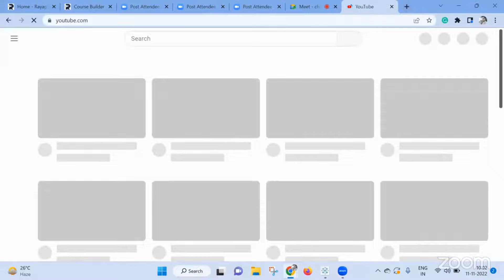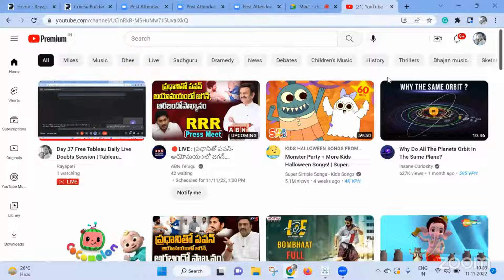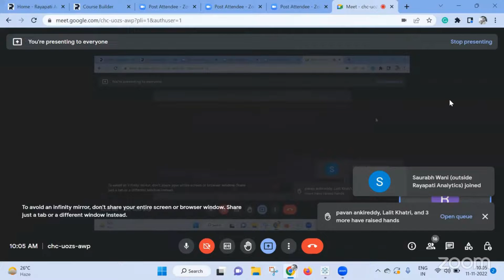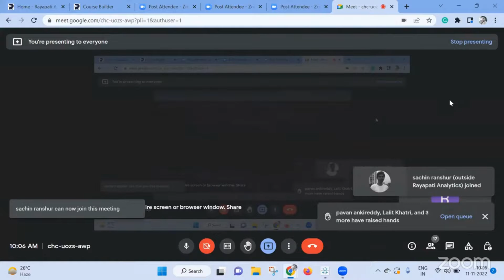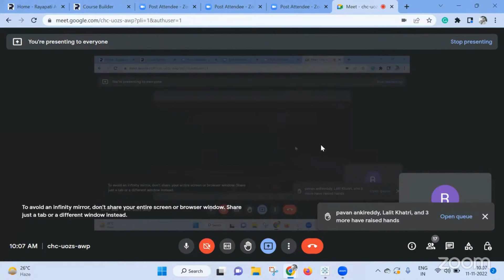What is the most complicated scenario you ever faced in Tableau? | Interview question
This video is about the most asked interview question in Tableau. The trainer explains how to answer it correctly so it will help u through the interview.

Use to attend Free Tableau Doubts Session that is conducted every day from 9:30 AM to 10 AM (Mon to Fri). Whatsapp on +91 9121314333 for Scenario Based Tableau Training.

and get the first one week of Training access for free which includes recorded Videos( Theory part of Tableau) and also get access to the first week of Training live sessions of the previous batch.

Follow us on the below social channels to get updates on Tableau and SQL

Scenario-based Tableau Training start?
New Batch starts on the Last Sunday of every month to get updates on the new batch please ping us on WhatsApp and save the below number so as to add you to our WhatsApp broadcast to send updates regarding training at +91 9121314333.